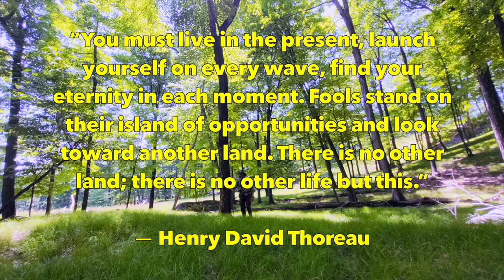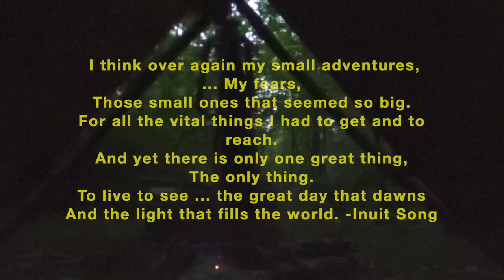A Bushcraft Anniversary A Year on YouTube: Bannock, Silky Outback BigBoy, Uberleben Kettle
A Bushcraft Anniversary: It has been a year so far on YouTube. I just wanted to thank all who have supported me and watched me grow, as well as the new that have come aboard to join me.

I'm looking forward to a another wonderful year of adventures to bring you along.

A special thanks to Uberleben for their fantastic Kettle and Bunch of Campers LTD sparkling Ferro Rod.

This has been a dedication to a long loyal friend who has been by the side of my mate for quite a bit of time, Sneezy the Cat.

Note: I actually use Baking powder, and that's what the tiny tin marked BP was for the Bannock.

Please excuse the color tones, my camera is on repair so I had to film with my phone and couldn't get the settings right.

I shall look forward to seeing you all there.